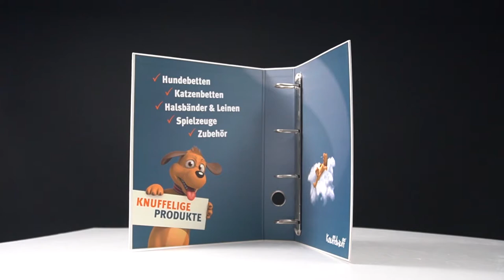[020]Turned Edge 4 Ring Paperboard Binder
BDR_2020_020
International A4 size; other persaonlized size warmly welcome;
157gsm art paper wrapped on 1800gsm chipboard; chipboard weight various from 1200gsm~2200gsm
Full color custom design could be printed outside & inside
4 D ring with various capacity, 0.5''/1''/1.5''/2''/2.5''/3''
Matte/gloss lamination for durable, anti-dirty and waterproof